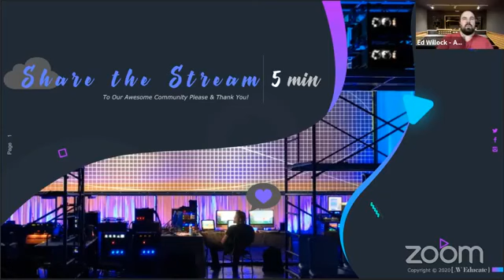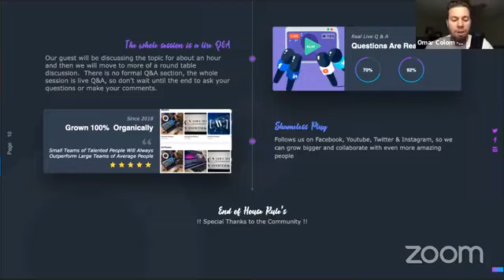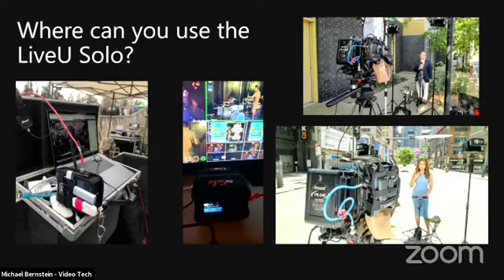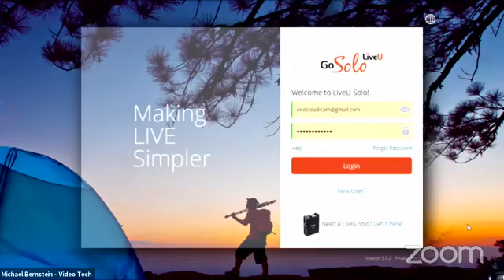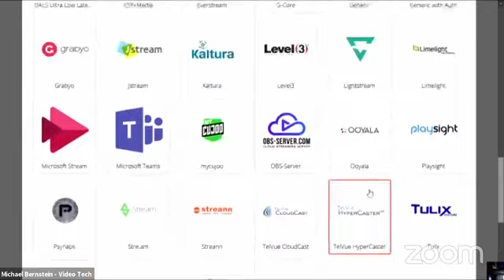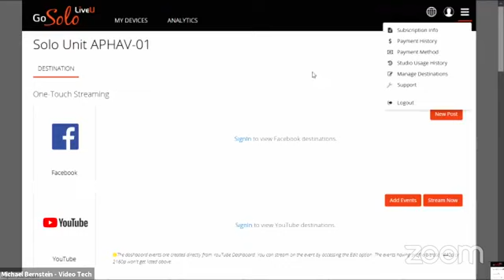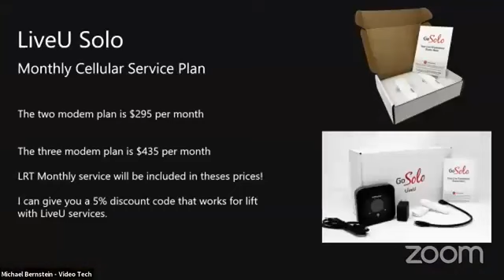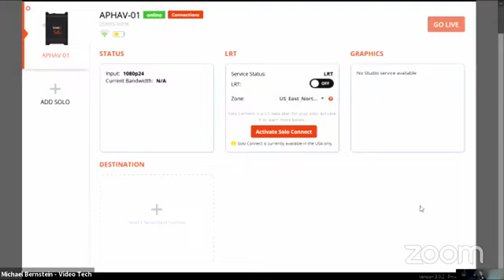AV TECH TALK: 06 LiveU Training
Join us for a live talk about the features and applications of the LiveU family of products led by Michael Bernstein. LiveU has been widely used in the broadcast and sports world, but there are applications for mobile streaming where hardline internet or Wi-Fi arent available. We'll be looking at how to take your new streaming rig out on location with rock solid results.

0:00 Intro
6:12 Introduction of the presenter
8:15 What is LiveU Solo?
14:38 LiveU Starting Kit
17:30 LiveU is cheaper
18:10 LiveU Website
21:29 List of everywhere you want to stream to
25:47 The nice thing about the box
33:20 Can it do POE to power the unit?
34:49 Audio running out of sync to YouTube
46:30 Where that still store can be inserted
48:32 Will LiveU replace sat trucks and eng trucks for live news cut-ins
53:47 Can you change the LiveU battery?
56:38 What happens when there's thousands of cellphone
58:25 Time syncing multiple solos for online switching
1:03:34 What other services and products compare and how do you rank them?
1:09:09 What quality do you want to get it to out of the world?
1:17:33 There's more boxes coming down the line
1:20:58 LiveU Solo plus (NDI Version)
1:31:19 Mesh network
1:44:59 How does send receive models change the recommended number of modems?
1:44:19 Will the LiveU offer something similar like gui?
2:01:57 Wrapping up